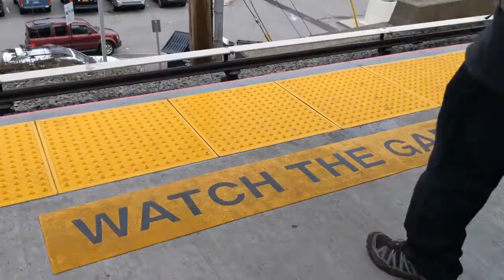Colts 3 most likely trade destinations for Marlon Mack after recent rumors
Sep 13, 2020; Jacksonville, Florida, USA; Indianapolis Colts running back Marlon Mack (25) runs with the ball during the first quarter against the Jacksonville Jaguars at TIAA Bank Field. Mandatory Credit: Douglas DeFelice-USA TODAY SportsUse your ← → (arrows) to browseJets RB Michael Carter (Photo by Matthew Stockman/Getty Images)The Indianapolis Colts have found themselves in the spotlight far too often over the first three weeks of the 2021 season. The offensive line has been inept and is responsible for Carson Wentz’s latest injury troubles (two sprained ankles). Speaking of Wentz, owner Jim Irsay already called him out over his durability concerns and vaccination status. Throw the defense’s surprising sluggish start into the mix, and it’s really no wonder the Colts are 0-3 and already in desperation mode. You know what we were saying about Indy spending too much time in the spotlight? Well, they were back at the center of it on Tuesday after it was reported that they mutually agreed to part ways with Marlon Mack via trade. Not being able to keep an upstanding individual and elite talent like Mack satisfied isn’t a great look for the Colts, and we seriously hope they find a proper landing spot for the 25-year-old running back. With that in mind, here are the three most likely destinations for Mack. Colts: 3 most likely landing spots for Marlon Mack3. New York JetsDespite garnering a ton of buzz for the offseason they put together, the Jets are once again the NFL’s most unwatchable team, so this is far from an ideal landing spot for Mack. However, if it’s more opportunities he’s looking for, the Jets’ offense is desperate for playmakers to lessen the burden on rookie quarterback Zach Wilson, who’ll be lucky to make it through the season healthy at this rate. Colts RB Marlon Mack could start for the Jets, but would it be worth it? The Jets have viable options at RB with Ty Johnson, rookie Michael Carter, and vet Tevin Coleman. However, none of them are as decorated as Mack, who’s rushed for 2,399 yards and 20 touchdowns on 4.4 YPC for his career. Given the details behind the report, it seems like Mack would have to accept a potential trade before it’s completed. Would he sanction a move to the winless Jets? That honestly depends on if he’s willing to trade winning and production (New York’s OL is dreadful) in exchange for more opportunities. Either way, he would serve as a huge boost to the Jets’ listless offense. Use your ← → (arrows) to browse